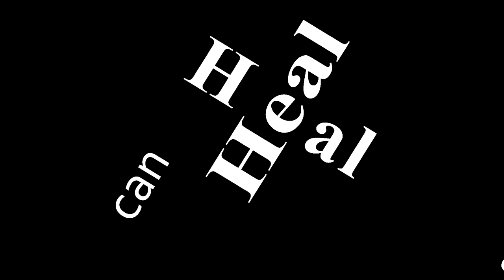Text Animation - The Power of a Smile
School Assignment
3D MAYA

Credit: The Power of a Smile by Tupac Shakur